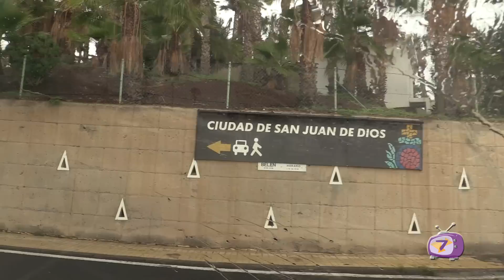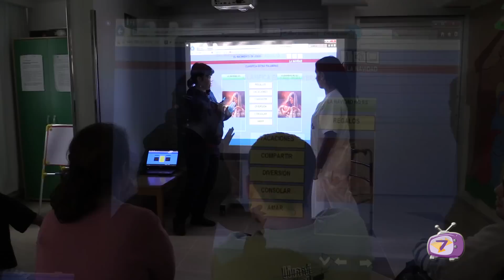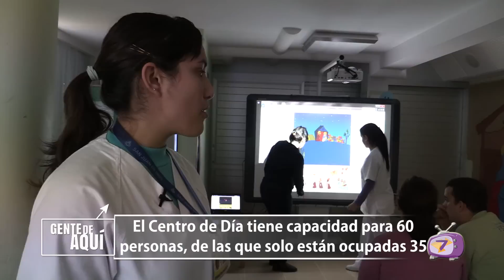Gente de Aquí - Ciudad de San Juan de Dios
"Gente de Aquí" se acerca hasta la Ciudad de San Juan de Dios, en el barrio de El Lasso de Las Palmas de Gran Canaria